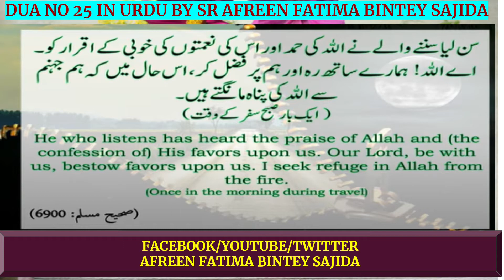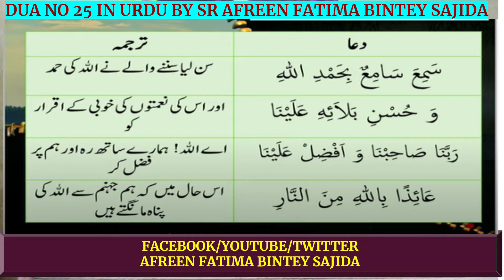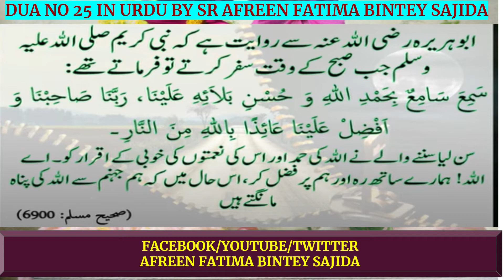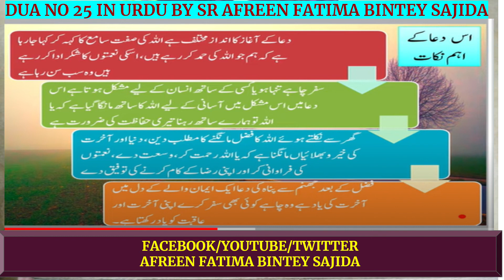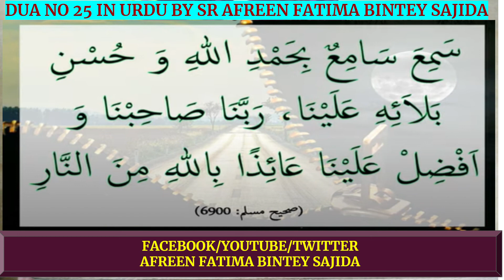DUA NO 25 URDU SAMIYA SAMIUN BIHAMDI SUBAH KEY WAQT SAFAR MAY BY SR AFREEN FATIMA BINTEY SAJIDA